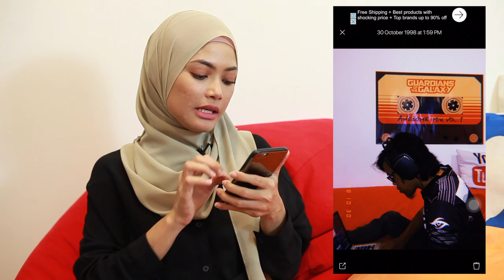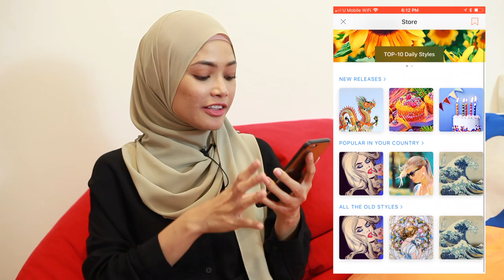Aplikasi Penyunting Dan Penuras Gambar Yang Menarik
Dengan perkembangan arena sosial, ramai yang aktif berkongsi gambar melaluinya. Salah satu perkara yang sering dilakukan adalah menyuntingnya terlebih dahulu - selain menambah beberapa penuras tambahan dalam menjadikannya lebih menarik.

Pada kali ini, Nisa melihat kepada tiga aplikasi penuras gambar yang menarik bagi Nisa, iaitu VSCO, Huji dan juga Prisma.